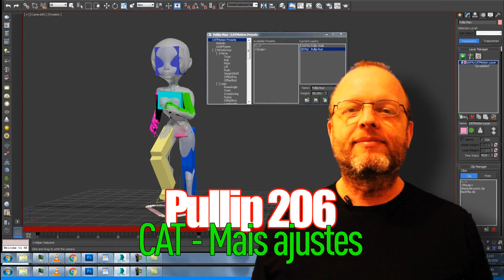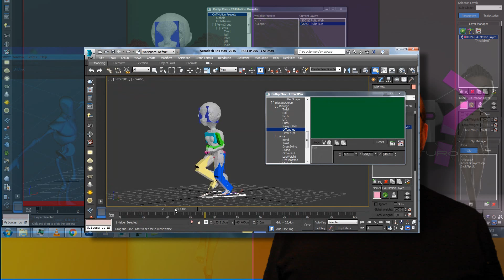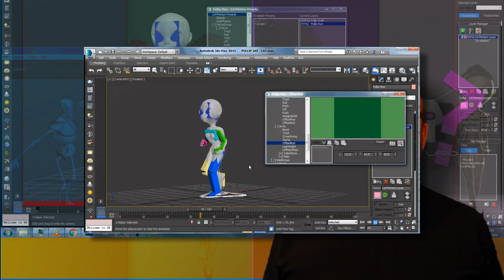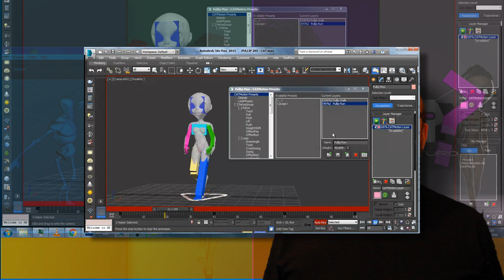PULLIP 206 CAT Mais ajustes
Neste vídeo a gente mostra como controlar os pesos das animações existentes no CAT. É pra fazer a bonequinha sair correndo, voltar a andar, correr de novo e continuar andando.
É tudo meio velho, mas muito útil. Com isso a gente vai entendendo como um personagem adquire movimentos com determinadas características. Nossa bonequinha, por exemplo, tem problemas no joelho desde que a gente começou a animar ela. Animarela? Vai vendo.